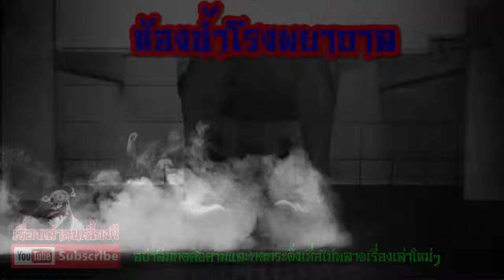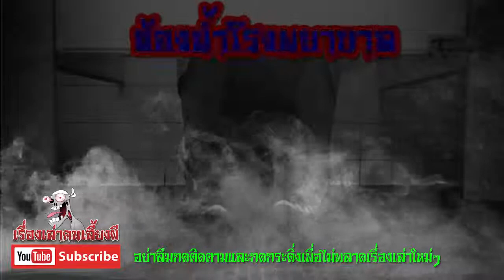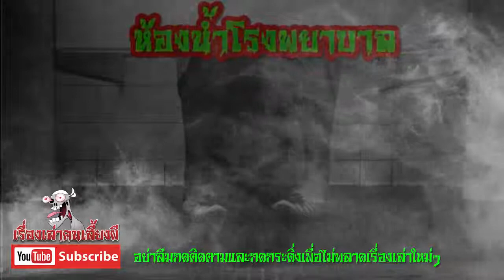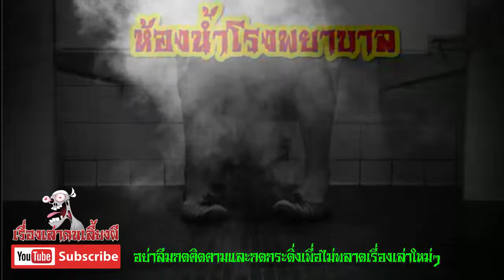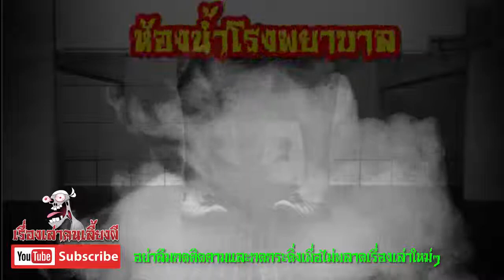ห้องน้ำโรงพยาบาล l เรื่องเล่าคนเลี้ยงผี EP.251